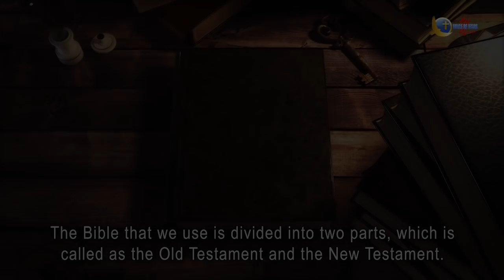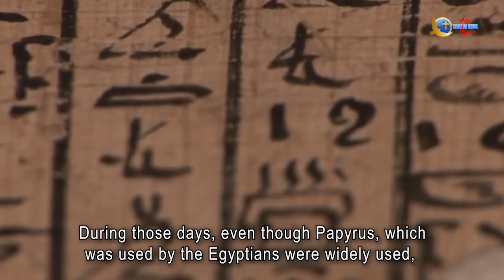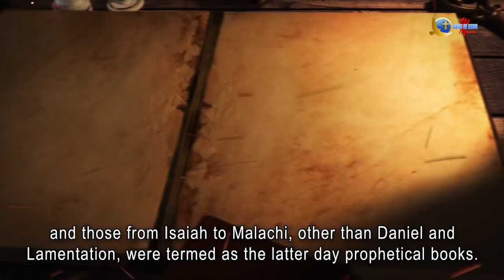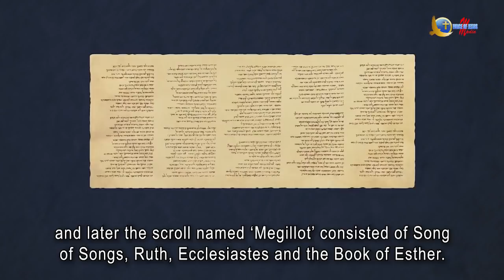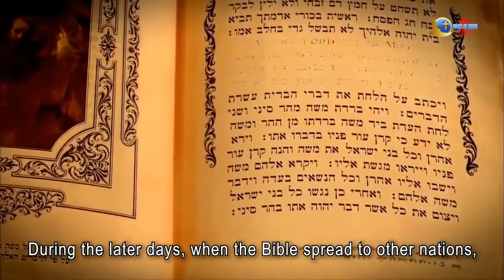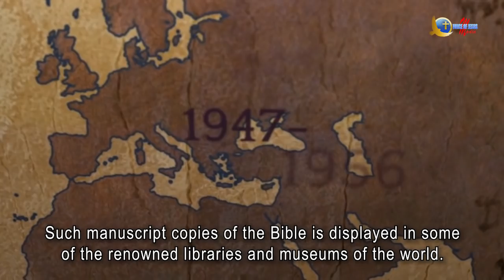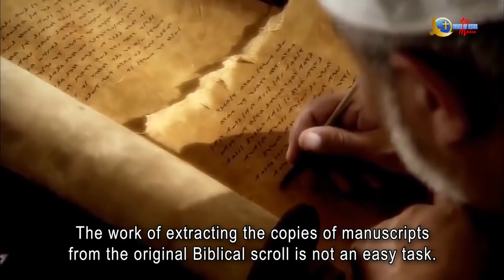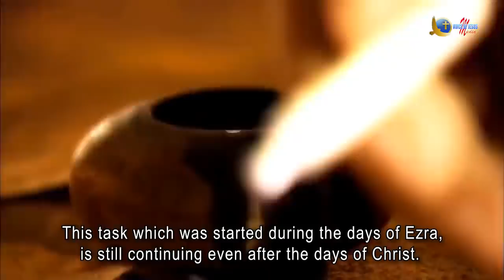HISTORY OF THE BIBLE | Historical facts of the Bible, Tamil | A presentation by Vincent Selvakumaar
Our LIVE Stream Events:

BREAKING THE SEALS with Bro. Vincent Mohankumar on every WEDNESDAYS @ 09:00 PM IST.

WHY? WHAT? AND HOW? | Talk show with Bro.Vincent Selvakumar every FRIDAYS @ 09:00 PM IST.

LIGHT OF PROPHECY | Talk show with Bro. Vincent Selvakumaar every SUNDAYS @ 09:00 PM IST.